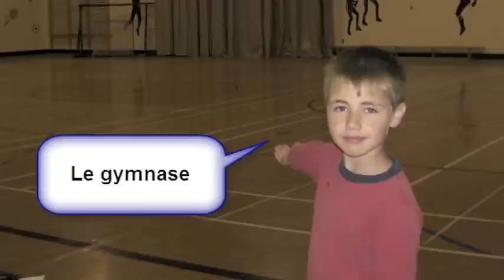Notre école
Sylvie